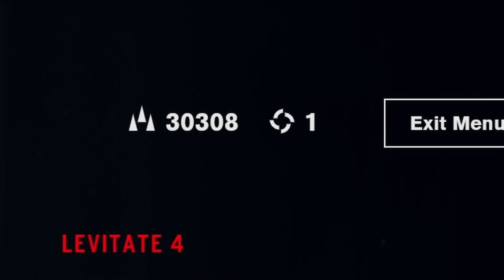Light is Hard... [Control Ep.30]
The Puzzles are straaaange so far, and whats the deal with me noth being able to just... idk... attach a flashlight to my gun? Or my face?

Even Christmas lights would work apparently... what the heck

What is Control?
Control is a visually stunning third-person action-adventure that will keep you on the edge of your seat. Blending open-ended environments with the signature world-building and storytelling of renowned developer, Remedy Entertainment, Control presents an expansive and intensely gratifying gameplay experience.